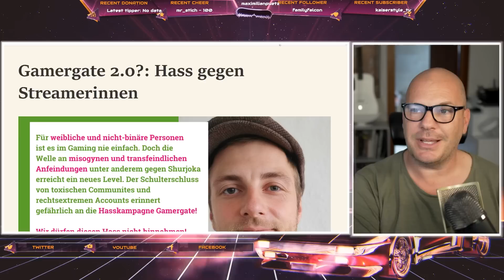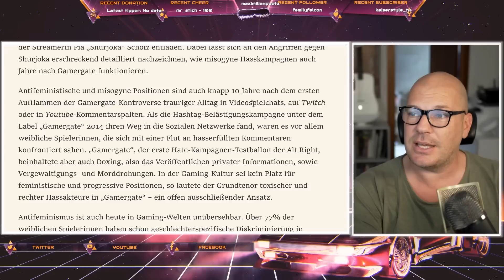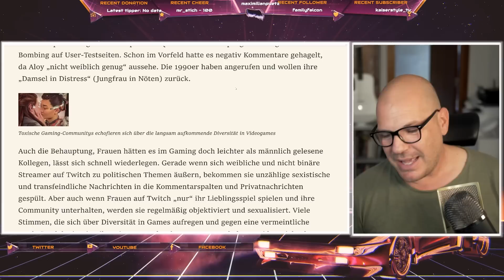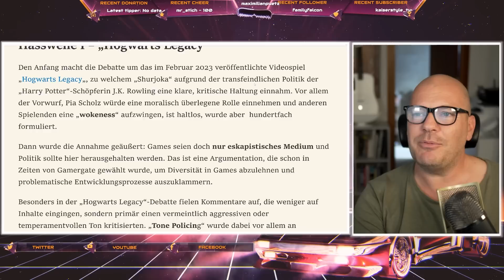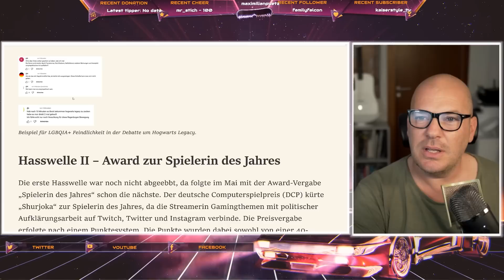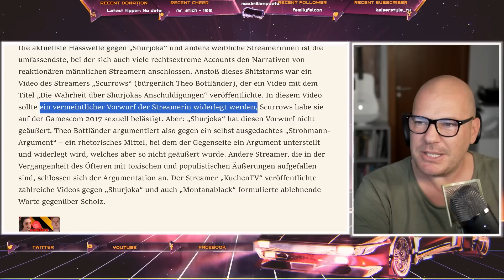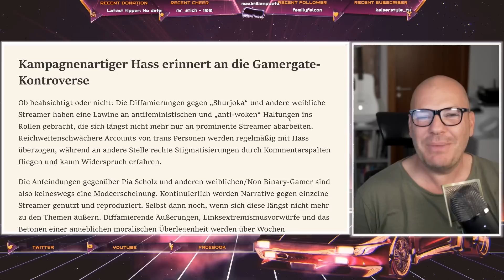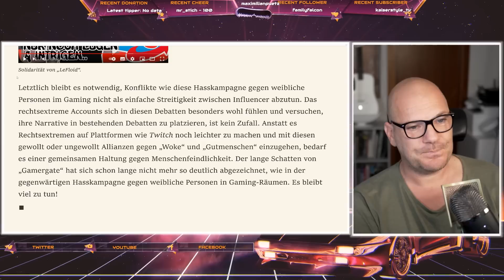Der Cancel-Wahnsinn geht weiter: Shurjoka vs. Scurrows | Gamergate 2.0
Wenn Du ein single Mann bist und dir eine tolle Frau an deiner Seite wünschst, lerne hier mein erfolgreiches Dating-System kennen
Auf der Seite findest Du unter einer kleinen Videobotschaft von mir eine ganze Reihe an spannenden, unterhaltsam geschnittenen Geschichten meiner Teilnehmer. Viel Spaß!

Oder unterstütze diesen Kanal oldschool per Banküberweisung:

Account Holder: MP Coaching & Consulting LLC
IBAN: BE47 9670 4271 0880
BIC: TRWIBEB1XXX
Bank: Wise Europe SA